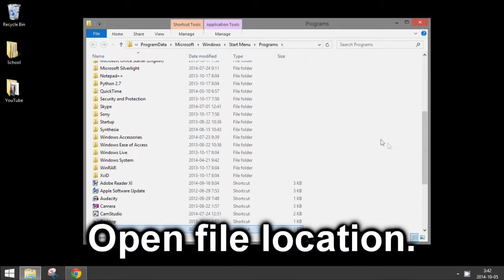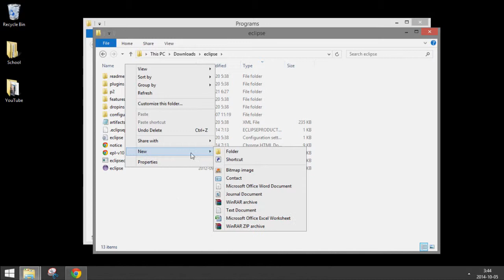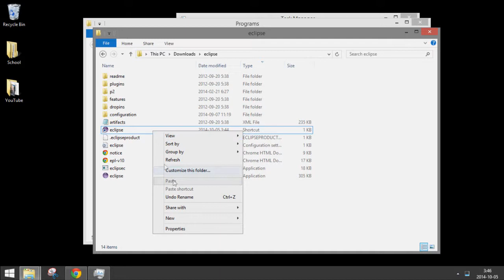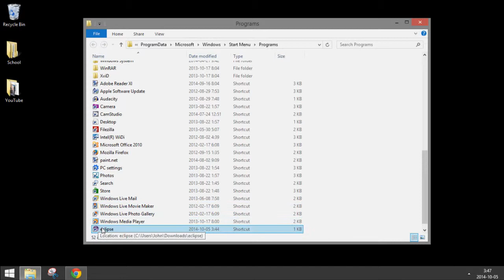Windows 8: How to Edit Start Menu Programs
How to add or remove Windows 8 start menu programs and icons.